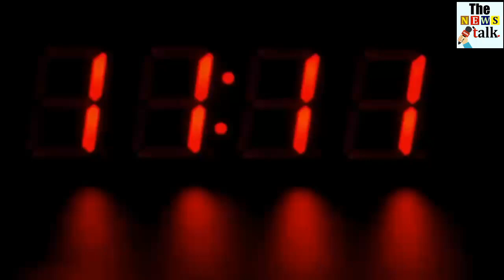देखिये ऐसा क्या हुआ की PM मोदी की आंखों में भी आ गये आंसू...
After Prime Minister Modi's second swearing-in ceremony, External Affairs Minister Sushma Swaraj won the hearts of everyone by giving a passionate message. After the swearing-in ceremony, Sushma Swaraj tweeted, "Prime Minister: You have given me an opportunity to serve the countrymen and overseas Indians as foreign minister for 5 years and have also personally given great respect throughout the tenure. I'm really grateful to you. Our government is very successful, this is my prayer to the Lord. ' Explains that when this message was read by Narendra Modi, tears in his eyes came. In spite of illness, Sushma Swaraj meets foreign diplomats to tighten Pakistan's musings, giving the IOC the responsibility of the Muslim nations in favor of India, giving a complete example of keeping the Indian side firmly against terrorism in the whole world. Could not stop your tears. Indeed, due to declining health, Modi's two Ratna Sushma and Arun Jaitley had already declared their political innings 'Declarse'.
In the second term of Prime Minister Narendra Modi's government, Sushma Swaraj may not have been made a minister, but during her previous tenure, she could be easily contacted through social media. He became famous for the help of Indians trapped in difficulties abroad.

Sushma has been the youngest cabinet minister in the Haryana government and has served as Delhi's first woman chief minister. In the second term of Modi government, Sushma, Maneka Gandhi and Rajyavardhan Singh Rathore have not been included in the Council of Ministers whereas they were considered as Chief Ministers in the previous government.